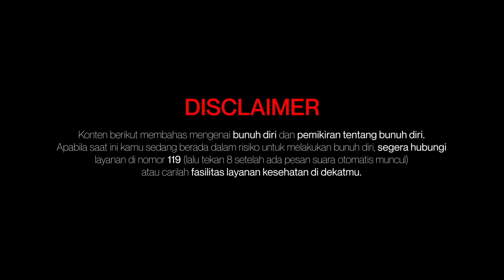Apakah Bundir Masuk Neraka? | HelloGod Teaching | Pastoral dan Teologis with Andrey Thunggal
HelloGod bersama dengan Andrey Thunggal membicarakan mengenai pandangannya terhadap bunuh diri masuk neraka. Dalam Firman Tuhan, tidak ada ayat yang mengatakan bahwa orang bunuh diri masuk neraka? Jadi apakah orang yang bunuh diri masuk surga?